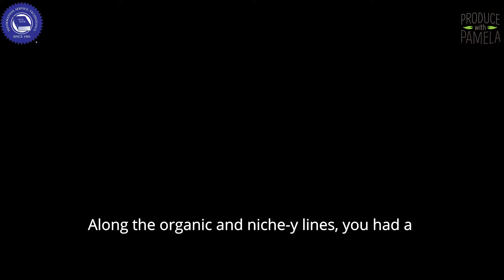What do Trader Joe's favorite produce items say about retail trends?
Trader Joe's customers chose Teeny  Tiny avocados as their favorite produce item this year. Greg and Pamela discuss what this means for broader produce trends.